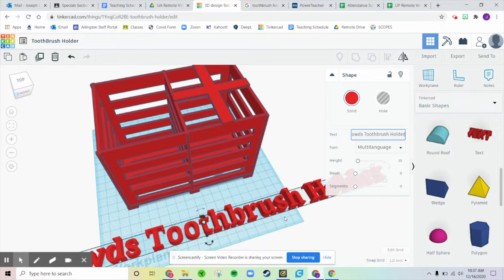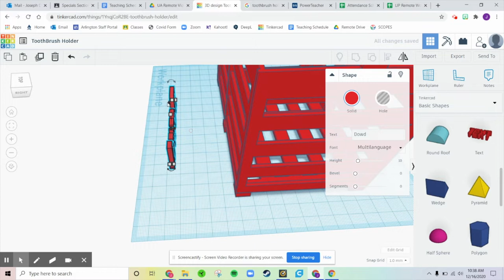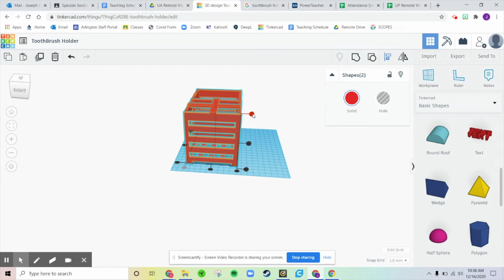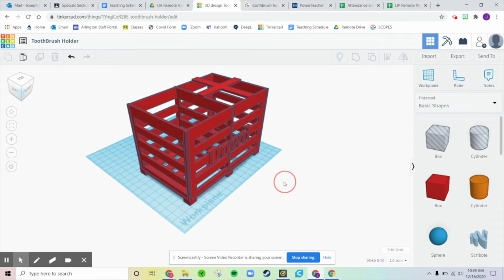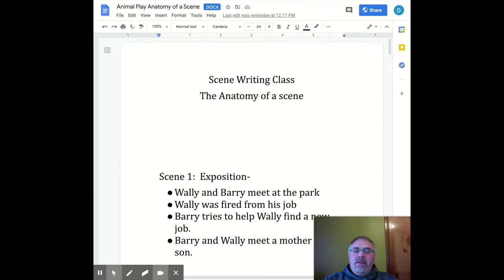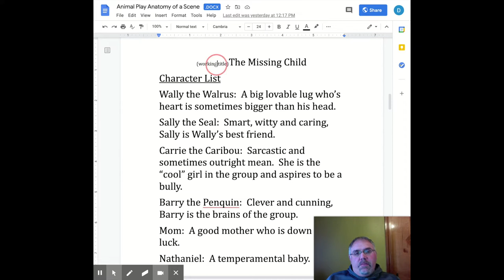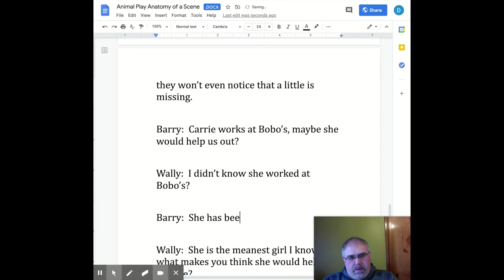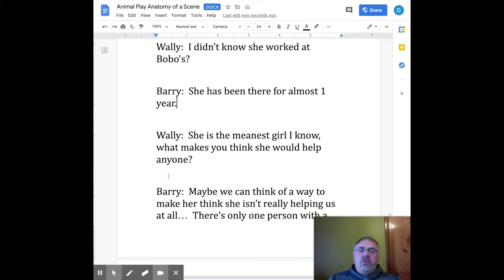Arlington Enrichment TV 12-17-20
Fun things to do inside while it's snowing...Arlington enrichment!